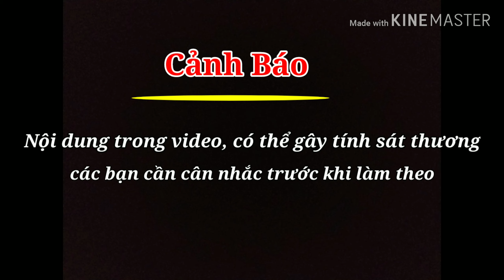Độ chuông cho máy cưa Makita nòng đứng MDE 335...( bell sawing machine )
Mỗi dòng máy có cách độ và lên đồng tiền khác nhau, nhưng không phải lúc nào chuông theo máy cũng lên được" đồng tiền " các bạn nên tìm hiểu kỹ trước khi lên và sử dụng